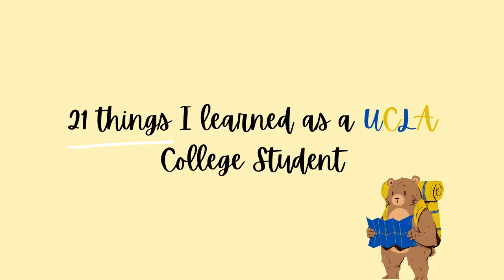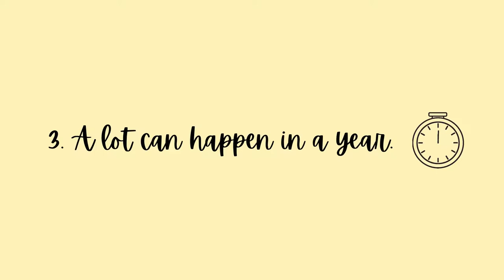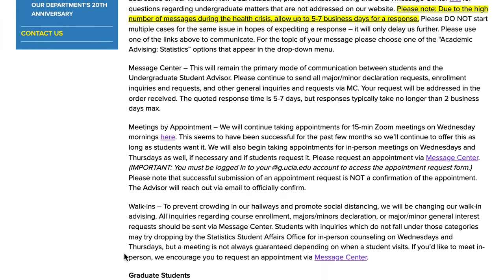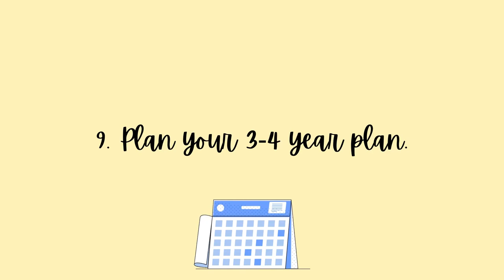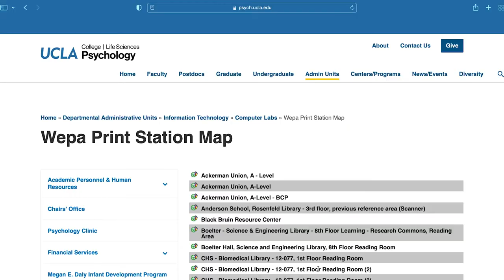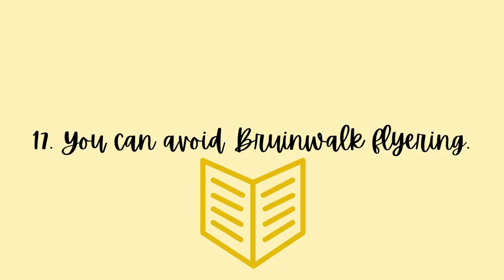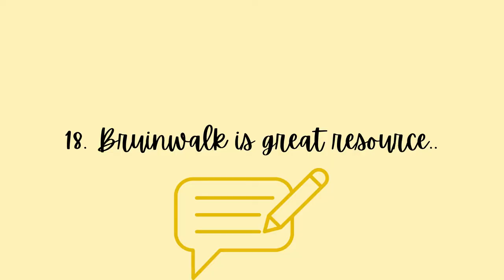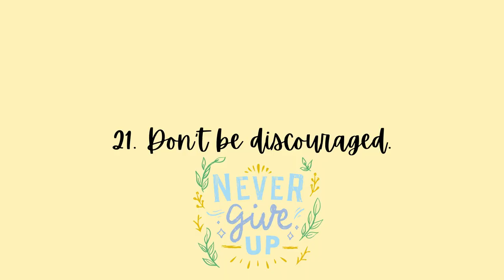21 things I learned as a UCLA College Student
Happy New Year! Hope everyone is safe and doing well! Join me as I reflect and spill the matcha tea on 21 things I learned while at UCLA :) Let me know what other content y'all would like to see and subscribe for more. Thank you very matcha!

𝘕𝘰𝘵𝘦 𝘷𝘪𝘥𝘦𝘰 𝘸𝘢𝘴 𝘧𝘪𝘭𝘮𝘦𝘥 𝘪𝘯 2021 𝘢𝘯𝘥 𝘌𝘯𝘨𝘭𝘪𝘴𝘩 𝘤𝘢𝘱𝘵𝘪𝘰𝘯𝘴 𝘢𝘳𝘦 𝘢𝘷𝘢𝘪𝘭𝘢𝘣𝘭𝘦

TIMESTAMPS
00:00 Cool spillthematcha animation lol
00:08 Introduction
01:00 #1 You belong and are enough.
01:34 #2 College is different from high school.
02:03 #3 A lot can happen in a year.
02:31 #4 Try new things.
02:46 #5 Remember your roots. Be humble.
03:13 #6 Take care of yourself.
03:49 #7 Don't sign up for 8 am classes.
04:25 #8 Talk to an academic advisor.
05:10 #9 Plan your 3-4 year plan.
05:49 #10 Develop good study habits. Set time aside.
07:06 #11 Take the time to enjoy the small things.
07:59 #12 Reach out to people.
08:25 #13 Google Calendar is your bestie.
08:46 #14 You don't need that many clothes.
09:55 #15 Various sports events are free.
10:23 #16 Check out your class locations beforehand.
11:05 #17 You can avoid Bruinwalk flyering.
12:12 #18 Bruinwalk is a great resource.
12:41 #19 Use your first enrollment pass wisely.
13:54 #20 Use UCLA Free/For Sale pages.
14:48 #21 Don't be discouraged.

Video made with:
• Canva
• Procreate (for animations)